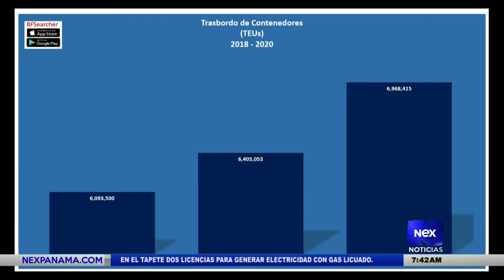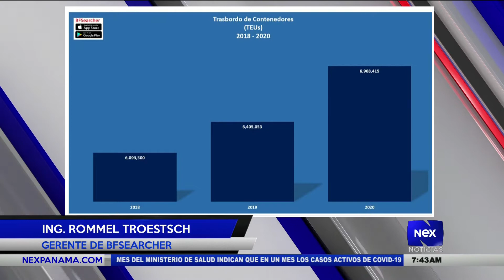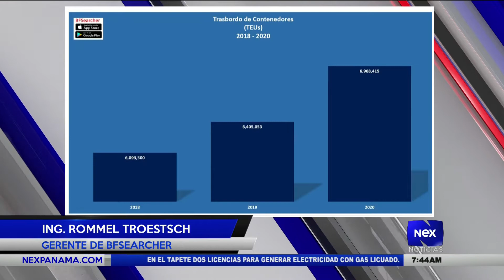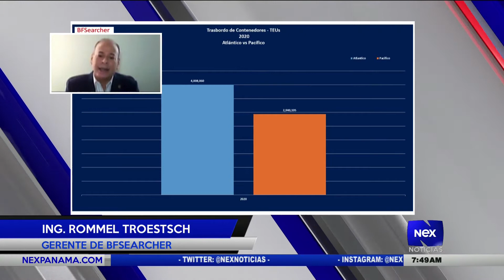Entrevista al Ing. Rommel Troestch, Gerente de Bfsearcher